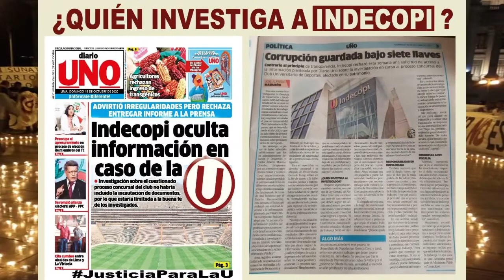INDECOPI Sigue siendo cómplice de Gremco